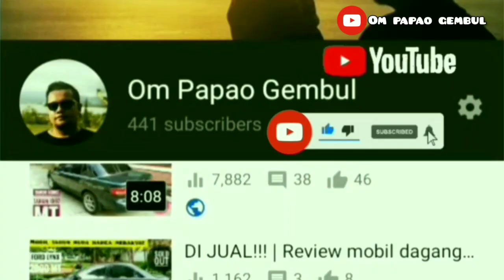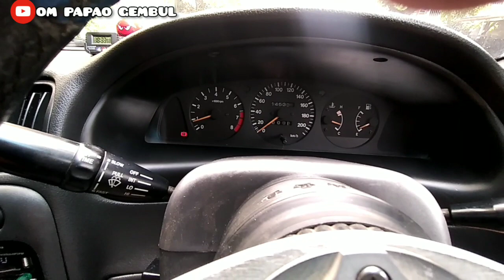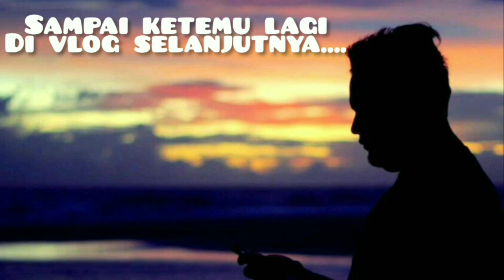REVIEW MOBIL DAGANGAN - FOR SALE ‼ SUZUKI BALENO DX 1.6 TAHUN 1997 MT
Status mobil : SOLD OUT

Suzuki baleno DX 1.6 tahun 1997 MT

Kondisi mobil :

Mesin adem dan kering
Ac dingin normal
Kopling masih enak banget
Power window aktif semua
Power stering enteng
Electric mirror aktif
Tempertaur aman
Velg R14 oem original
Ban masih tebal semua
Central lock aktif
Kaki2 gak ada bunyi
Interior original & wangi
Body masih lempeng
Tape radio single din aktif
Kelistrikan normal
Spoiler terpasang
Knalpot HKS racing
Surat2 lengkap + faktur
Plat A (Cilegon)
Status Pajak hidup 06 2021
Status Stnk hidup 06 2023

Minus :
Lembaran stnk & pajak yang baru hilang lupa naro (Bisa di bantu prosesnya)
Jadi yang tersisa lembaran pajak yang lama 06 2020, BPKB & Faktur

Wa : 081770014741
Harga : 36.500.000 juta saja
Lokasi : petukangan selatan - Jakarta selatan

Menerima tantangan untuk mencarikan mobil tua sesuai dengan keinginan dan budget yang kalian inginkan.